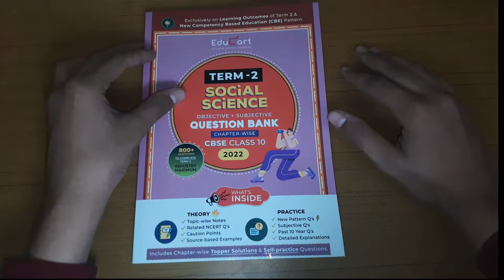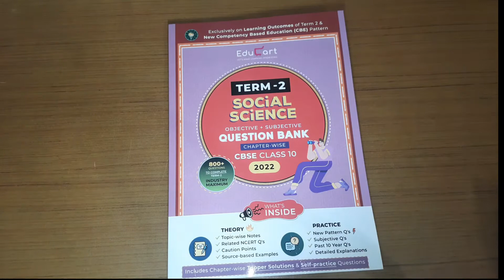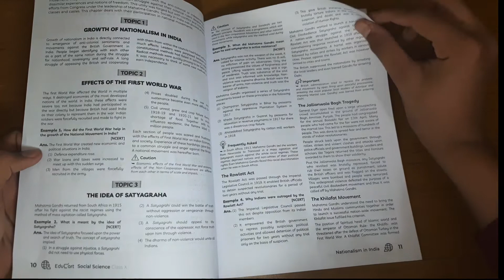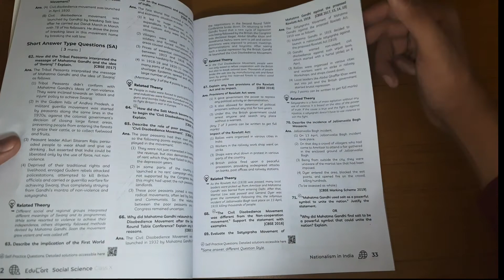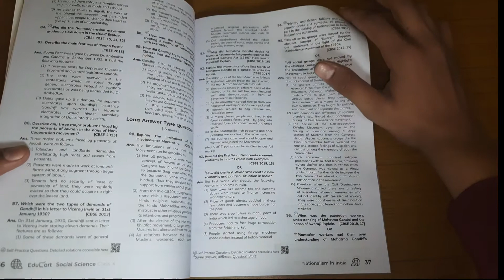TERM-2 SOCIAL SCIENCE QUESTION BANK CLASS 10 TH REVIEW CHAPTER SHOWN IN FULL DETAILED IITECHBEATII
1. Link of Amazon to buy EDUCART BULK BOOK SET ~

Educart TERM 2 CBSE Question Bank Bundle - Maths, Science, English & SST For Class 10 Of 2022 (Now Based on the Term-2 Subjective Sample Paper of 14 Jan 2022) Edubook

2. Link of Flipkart to buy EDUCART BULK BOOK SET ~

Take a look at this Educart TERM 2 CBSE Question Bank Bundle - Maths, Science, English & SST For Class 10 Of 2022 (Now Based On The Term-2 Subjective Sample Paper Of 14 Jan 2022) on Flipkart

IF YOU WANT TO BUY SINGLE BOOK THEN

AMAZON LINK ~

1. FOR SCIENCE

Educart Term 2 Science CBSE Class 10 Objective & Subjective Question Bank 2022 (Exclusively On New Competency Based Education Pattern) Edubook

2. FOR MATHS

Educart Term 2 Mathematics CBSE Class 10 Question Bank (Now Based on the Term-2 Subjective Sample Paper of 14 Jan 2022)

3. FOR SOCIAL SCIENCE

Educart Term 2 Social Science CBSE Class 10 Question Bank (Now Based on the Term-2 Subjective Sample Paper of 14 Jan 2022)

4. FOR ENGLISH

Educart Term 2 English Language and Literature CBSE Class 10 Question Bank (Now Based on the Term-2 Subjective Sample Paper of 14 Jan 2022)

FLIPKART LINK ~

1. FOR SCIENCE

Take a look at this Educart Term 2 Science CBSE Class 10 Question Bank (Now Based on the Term-2 Subjective Sample Paper of 14 Jan 2022) on Flipkart

2. FOR MATHS

Take a look at this Educart Term 2 Mathematics CBSE Class 10 Question Bank (Now Based on the Term-2 Subjective Sample Paper of 14 Jan 2022) on Flipkart

3. FOR SOCIAL SCIENCE

Take a look at this Educart Term 2 Social Science CBSE Class 10 Question Bank (Now Based on the Term-2 Subjective Sample Paper of 14 Jan 2022) on Flipkart

4. FOR ENGLISH

Take a look at this Educart Term 2 English Language and Literature CBSE Class 10 Question Bank (Now Based on the Term-2 Subjective Sample Paper of 14 Jan 2022) on Flipkart

BUY AT BEST PRICE 👌 👍

RECENT VIDEOS LINK ~

1.EDUCART TERM-2 MATHEMATICS REVIEW

2. EDUCART SCIENCE BOOK UNBOXING

3. EDUCART BULK BOOK UNBOXING ~

4. DELL LAPTOP 15 3000 UNBOXING AND REVIEW VIDEO

5. NEW YEAR WISHES & SUPRISE FOR YOU

6. EARPHONE DESTROYED

7. TITAN S11 VS SAMSUNG CLONE EARPHONE COMPARISON VIDEO

8. SAMSUNG Clone Earphone Unboxing Video

9. TITAN S11 Earphone Unboxing Video

10. Motivational Quotes Unboxing Video

11. 45 cm × 30 cm Wall Clock Unboxing Video

12. Adidas Dorgo M Running Shoes Unboxing    Video

13. Adidas Pellara 4.0 Bat Unboxing Video

14. Adidas Statix M Running Shoes Uxboxing Video

15. Adidas Thorb M Walking Shoes Unboxing Video

16. Adidas Clear Factor M Running Shoes Unboxing Video

SONG ~ LOVE SOMEBODY
ARTIST ~  MEWPOT FROM VITA

support

Let's make strong family of 1000

Harjas_Official